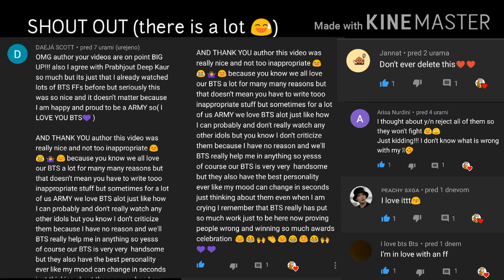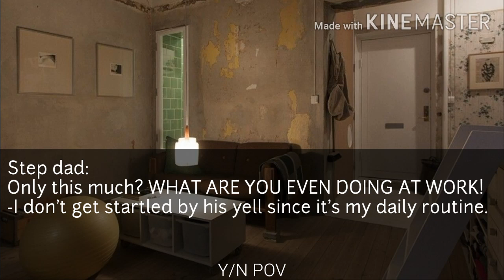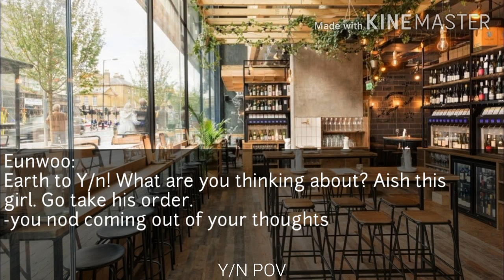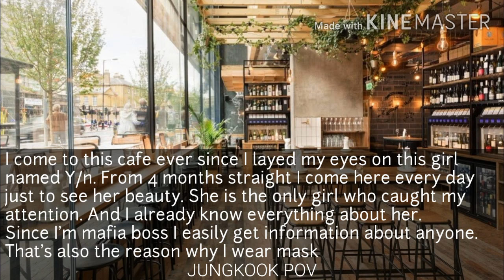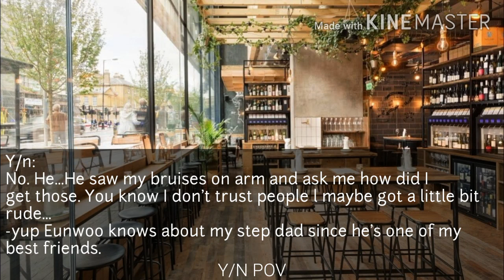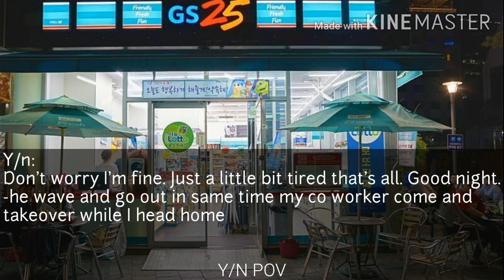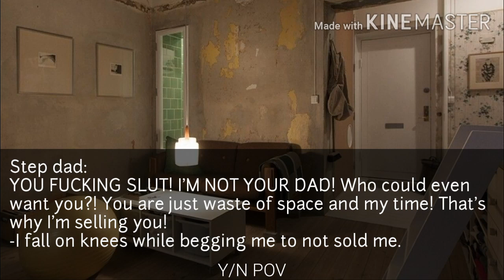Sold to mafia boss II Jungkook oneshot II 1/2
I just saw I have reached 100+ subscribes. I'm so happy. But it's all because of you guys. So thank you so much. BORAHAE💜💜💜💜